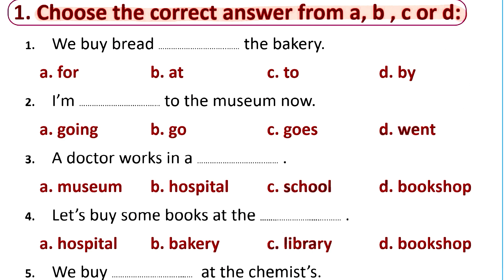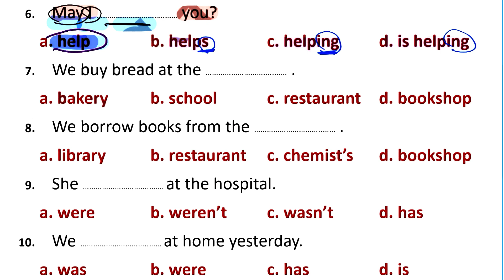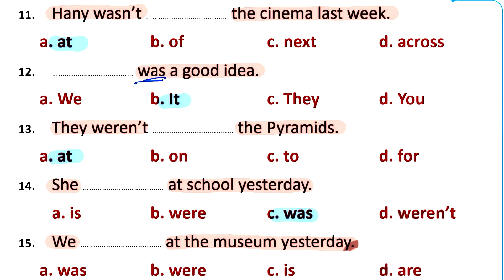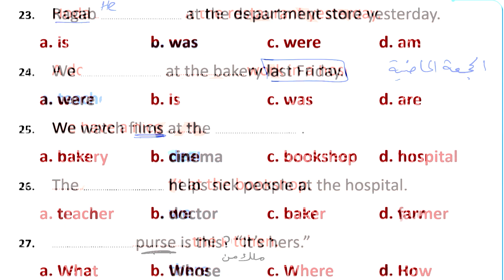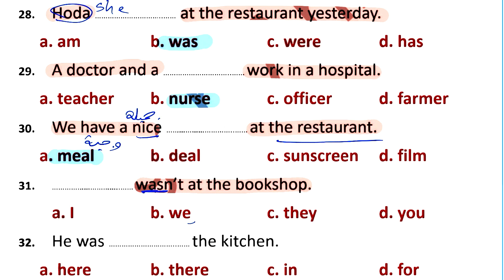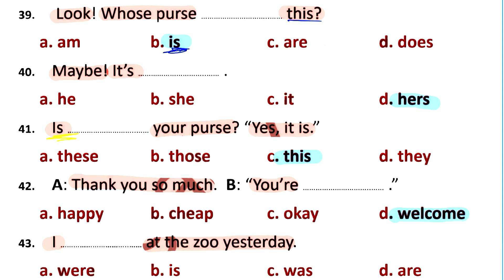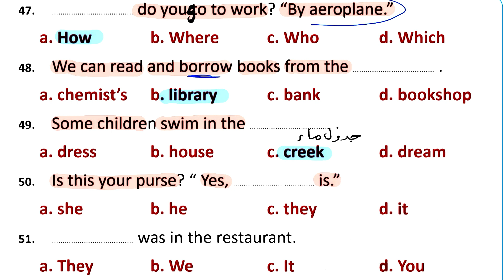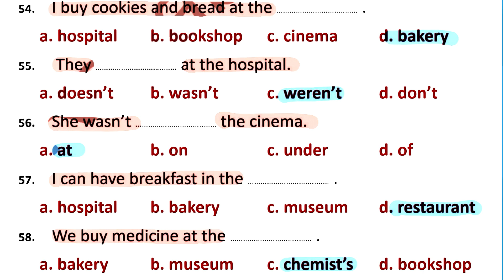{مراجعة اختياري} |انجليزي| [الصف الرابع الابتدائي] (منهج ابريل ) {Unit 10 {Downtown